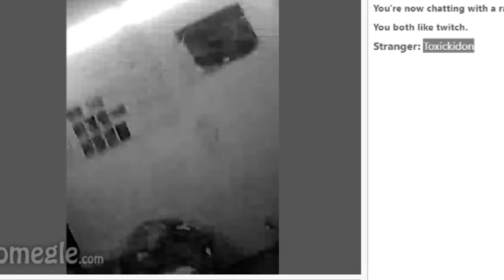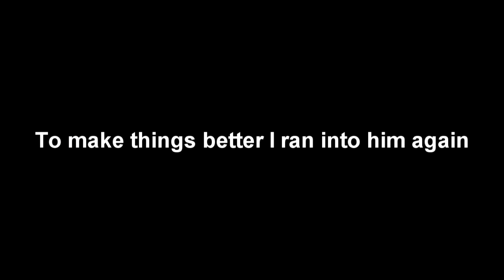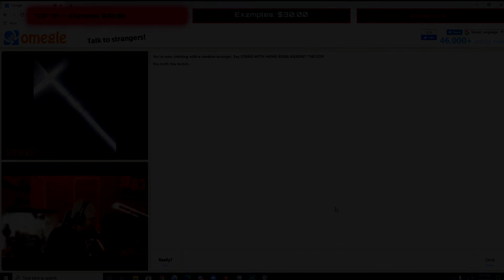Egg Throw Prank Omegle